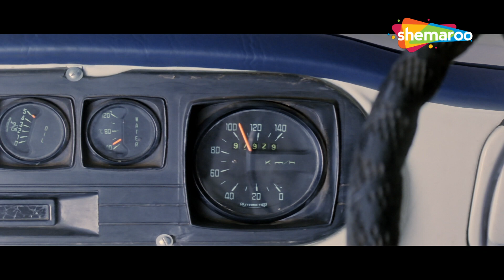मीणा तू नहीं मर सकती.. तू ही मेरी बेगुनाही का आखरी सबूत हो | Govinda | Action Movie Scene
Amar, a rich businessman, is framed by two undercover police officers, Seema and Jagmohan, for the murder of his uncle. To evade prison, he claims to be of unsound mind and tries to solve the mystery.

Movie - Chhote Sarkar
StarCast - Govinda, Shilpa Shetty, Aruna Irani, Kader Khan, Sadashiv Amrapurkar

एक अमीर व्यापारी अमर को उसके चाचा की हत्या के लिए दो अंडरकवर पुलिस अधिकारियों, सीमा और जगमोहन द्वारा फंसाया जाता है। जेल से बचने के लिए, वह पागल होने का दावा करता है और रहस्य को सुलझाने की कोशिश करता है।

फिल्म- छोटे सरकार
स्टार कास्ट - गोविंदा, शिल्पा शेट्टी, अरुणा ईरानी, ​​कादर खान, सदाशिव अमरापुरकर
निर्देशक - विमल कुमार
निर्माता - विमल कुमार

Bollywood Comedy
Follow us on:

Bollywood Music
Follow us on: